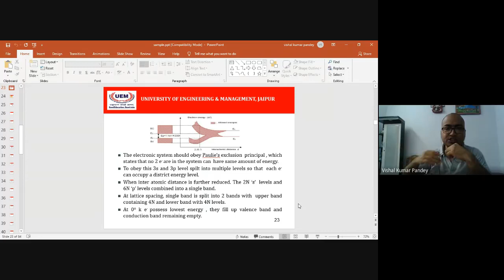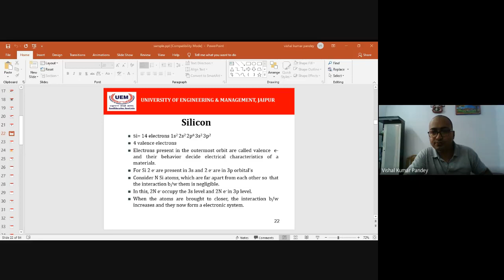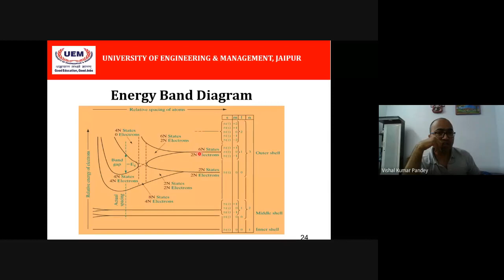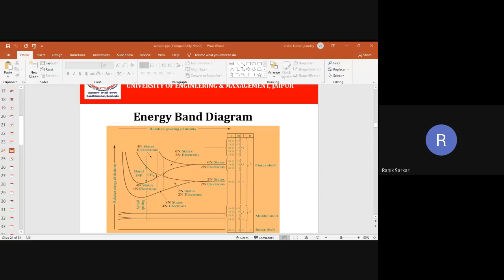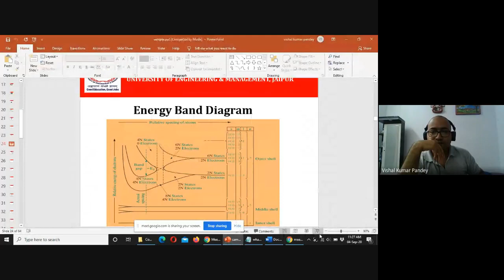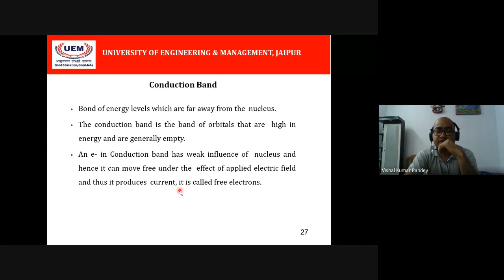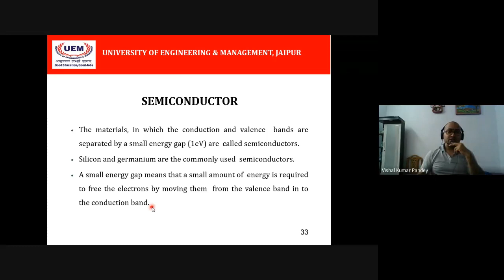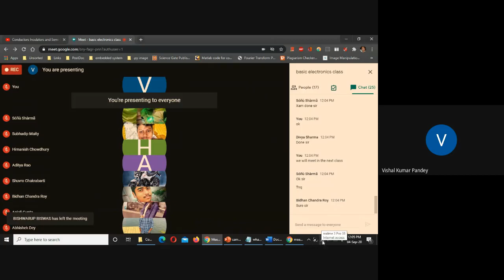CSE(A)_Basic Electronics Lecture 4